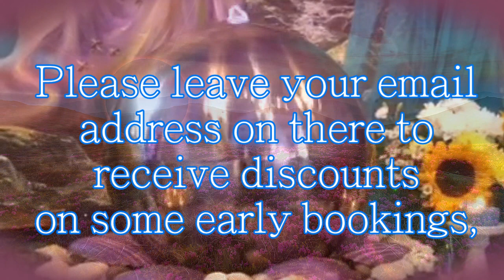Matthew Manning Website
I have just completed my new website. Please visit for details of discounts to some events, special offers, music releases and download links, information on events plus regular updates and newsletters.